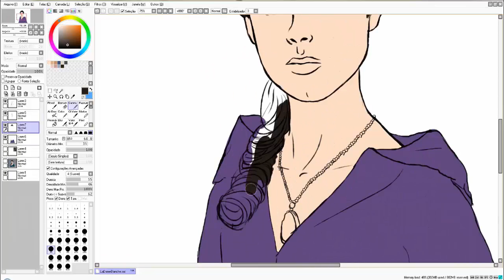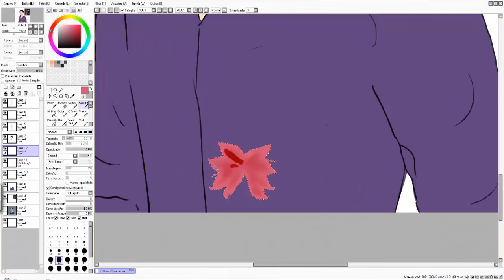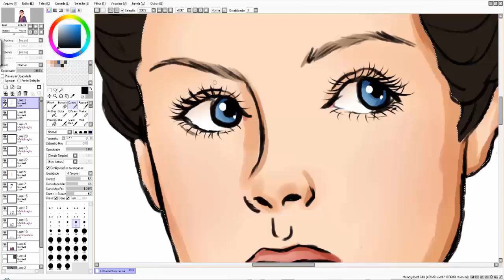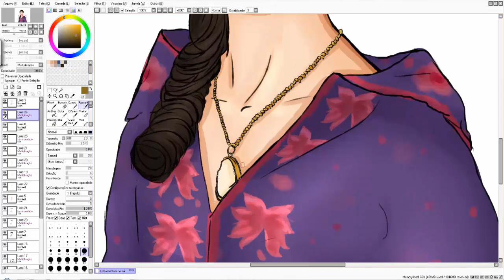Claire Randall Fraser (Outlander) - Speedpaint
La Dame Blanche

Music: The Skye Boat Song Opening Theme from Starz TV Series "Outlander" feat. Kathryn Jones - Dominik Hauser

:D